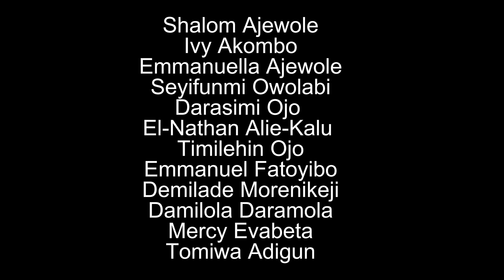He's Risen | God's Heritage Drama | April 05, 2024